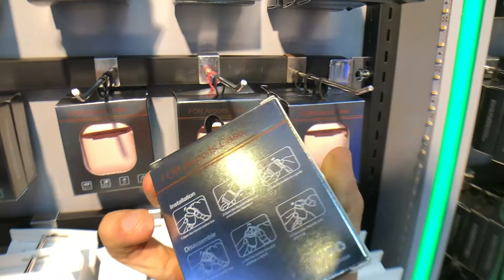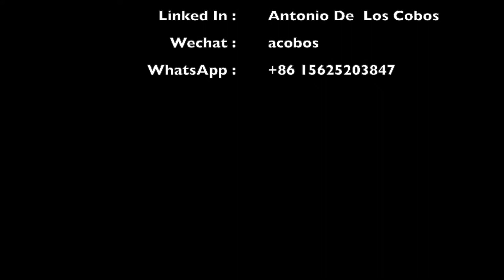Hot Products Summer 2019 part 2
This video its me going through the biggest electronic market in the world and seeing the new trendy products that have been popping in the market. we have some bluetooth Earphones, neck fans and a alien head speaker